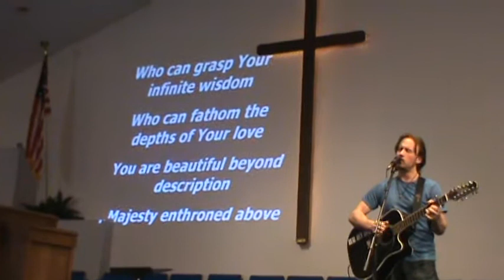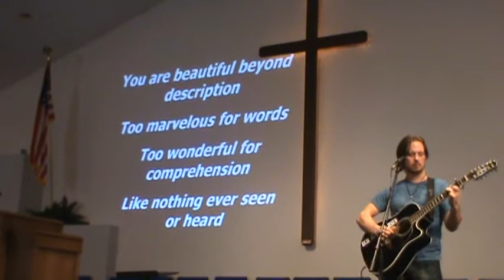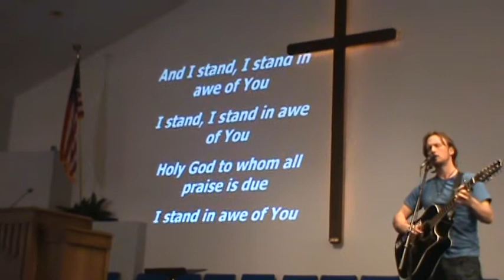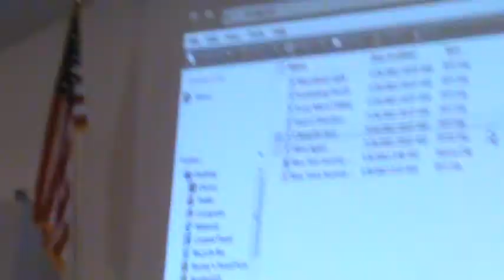I stand In Awe Barney Barnard/ Final Moment/ Trinity N.O.W.